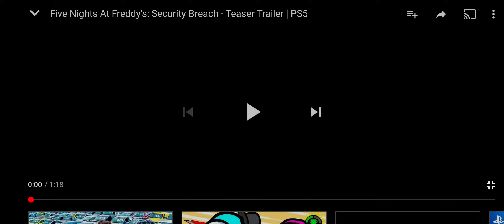FIVE NIGHTS AT FREDDY'S: SECURITY BREACH TRAILER REACTION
I'm exited
also i know I'm a bit late